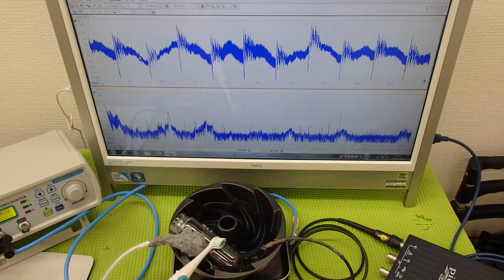表面弾性波を利用した、超音波（音を含む）制御技術 ultrasonic-labo